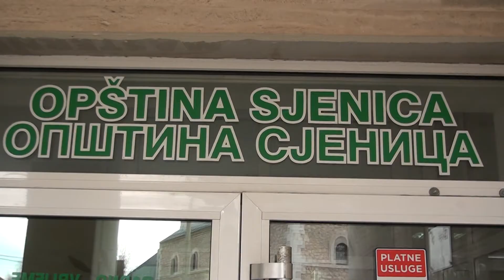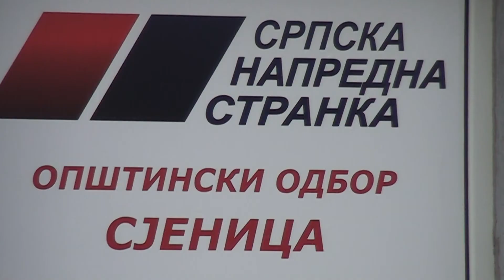IZBORI 2022 - IZJAVA ADNAN CILJEVIĆ